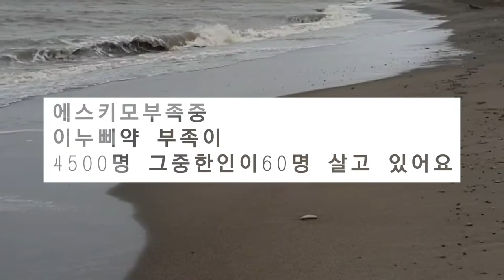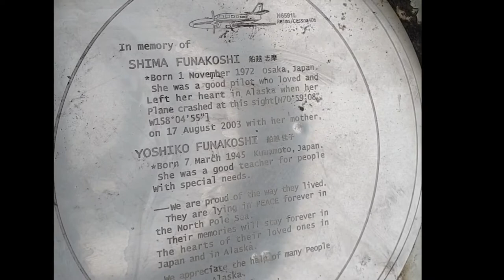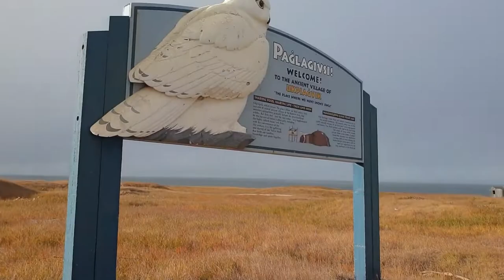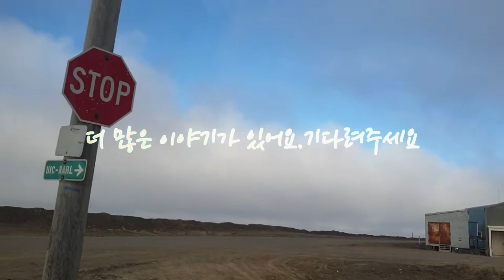미국의 제일 북극 땅끝마을#알래스카#What it's like in Barrow, Alaska | America's Northernmost City